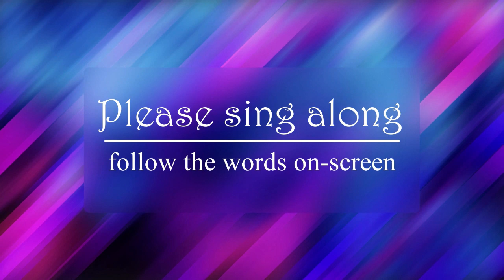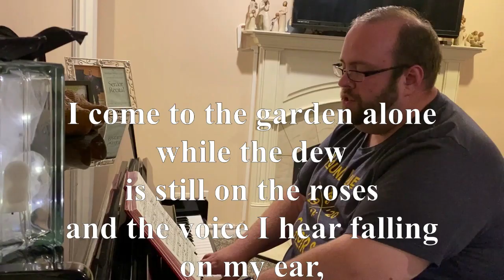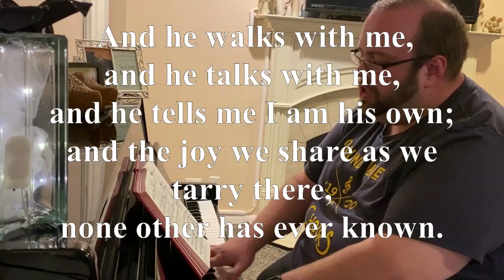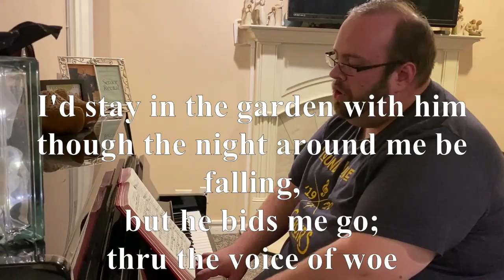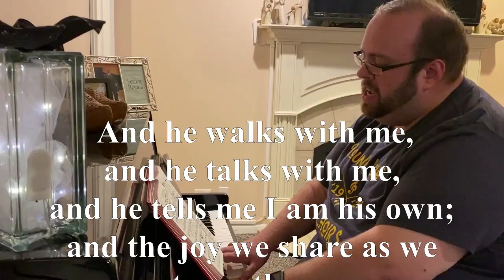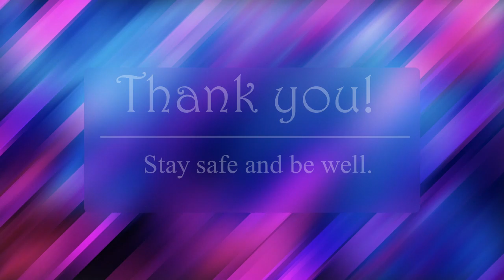05 10 20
First UMC Elgin's virtual worship service for Sunday, May 10, 2020. Please take a few moments to listen, worship, and reflect on the blessings in your life.